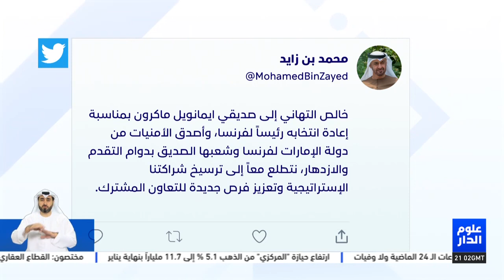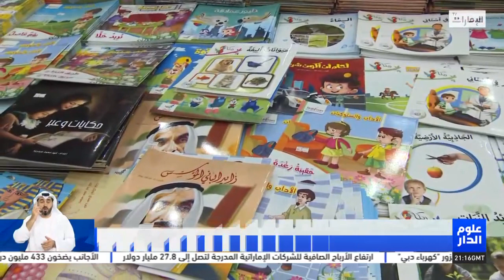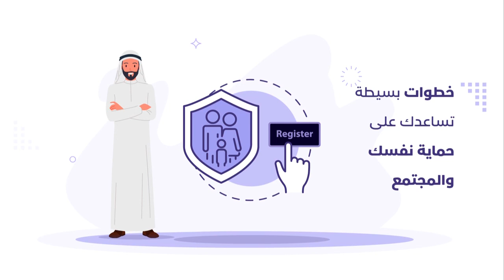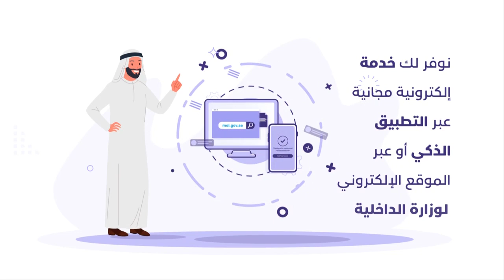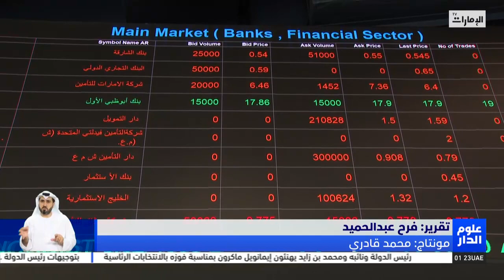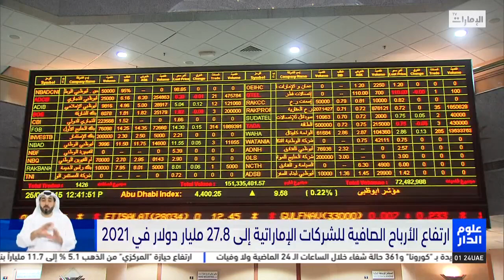نشرة أخبار علوم_الدار1 من مركز أخبار قنوات أبوظبي - ٢٤-٤-٢٠٢٢